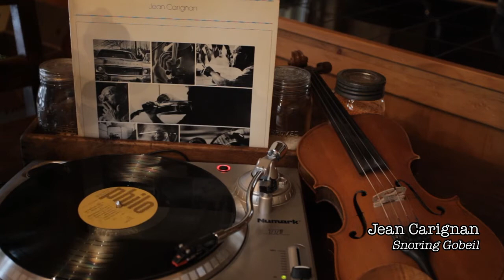Snoring Gobeil (Ronfleuse Gobeil)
From old out of print record